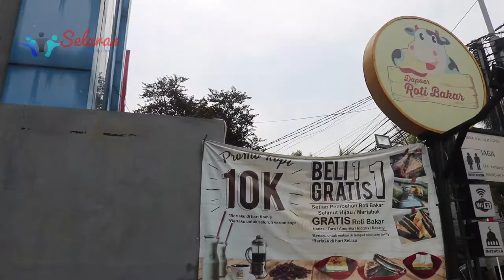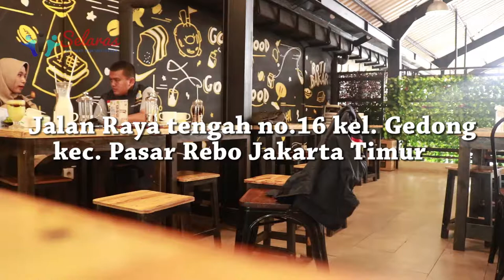Dapoer Roti Bakar Condet Review | Dilla Loveri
Tempat rekomendasi Kumpul baremg bersama keluarga, teman, sahabat ditemani hidangan aneka rasa roti bakar yang lezat dalam suasana Resto bernuansa milenial